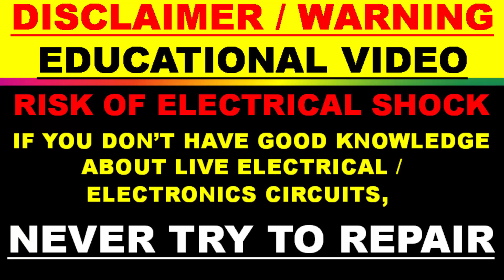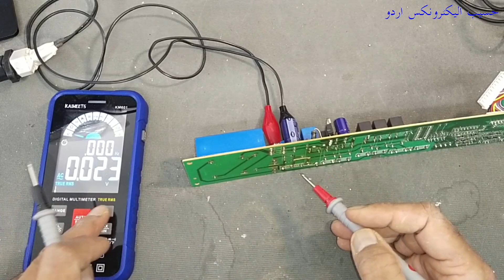{501} Refrigeration Control Board - Not Working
Refrigeration Control Board - Not Working. it is lytran tech. co. ltd board model number LT0345-alessa-MAN 230V, this board is similar to the split ac indoor unit control circuit board. it have microprocessor which controls the relays by ULN2003 IC. it have a transformer based power supply, which is further regulated by means of KA7805 regulator.